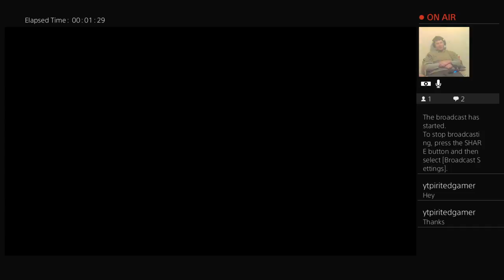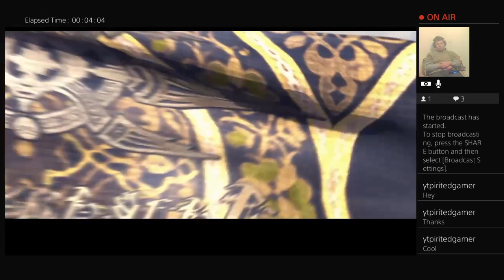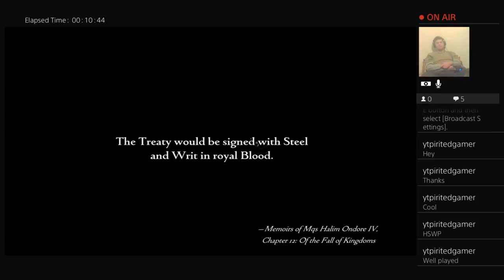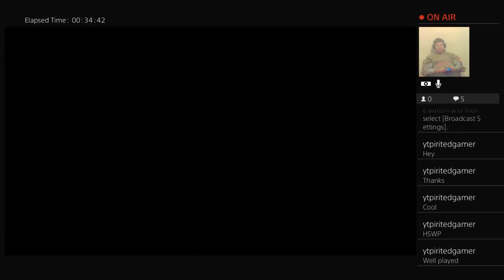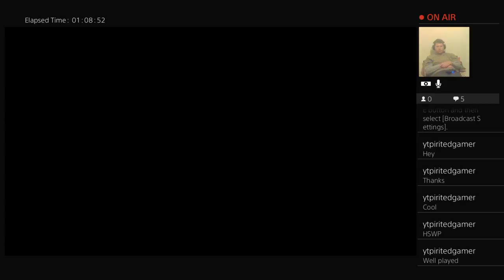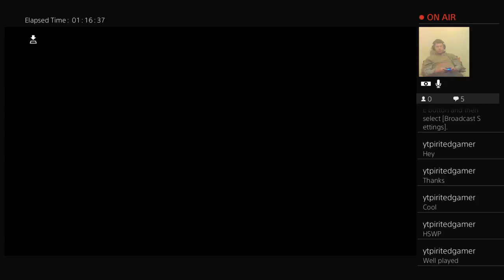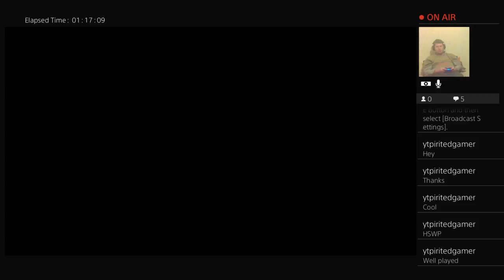Last Fantasy Twelve - 01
Just a fantasy boy, in a fantasy world.